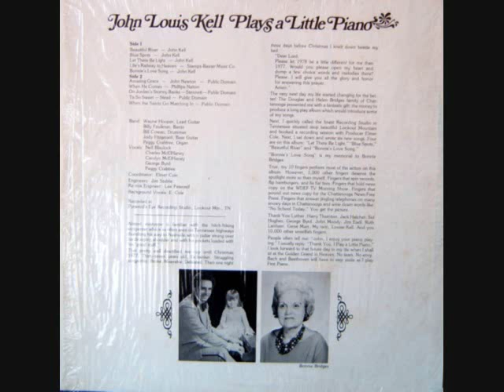Amazing Grace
John Louis Kell Plays A Little Piano... -  1977 -  Track 6
Musicians:
Wayne Hooper (Guitar),
Billy Faulkner  (Banjo),
Bill Cowan (Drums),
Jody Fitzgerald  (Bass Guitar),
Peggy Crabtree  (Organ),
Vocals By:  George Byrd; Nell Blaylock;  Charles McElHaney;  Carolyn McElHaney; Peggy Crabree

Recorded At Pyramid Studio/Lookout Mountain, TN
Produced By: Elmer Cole